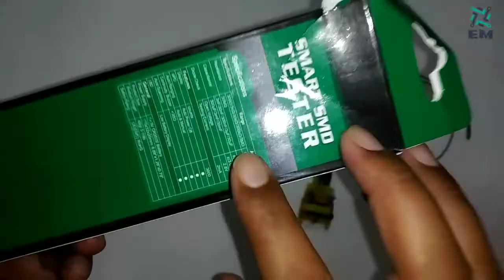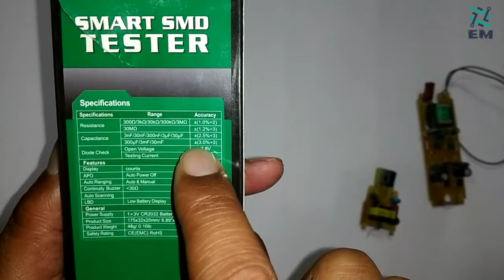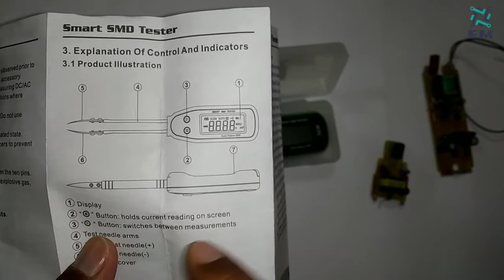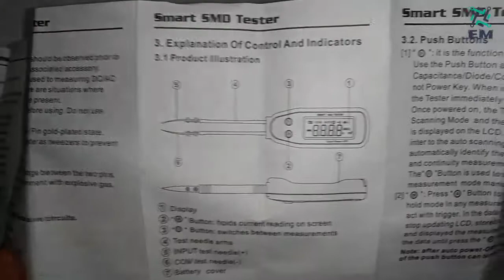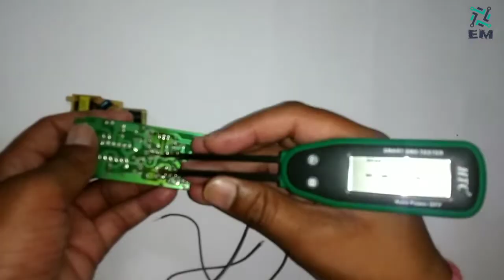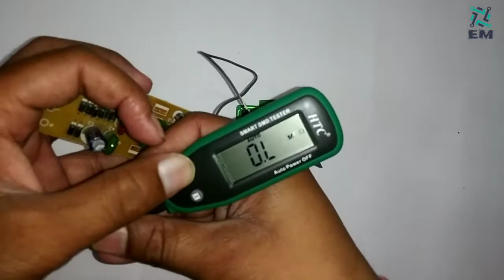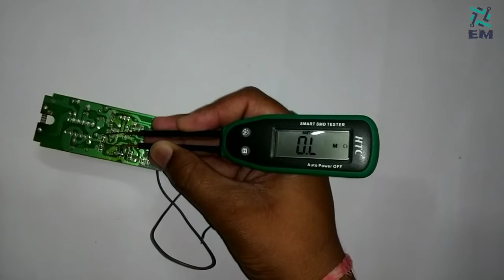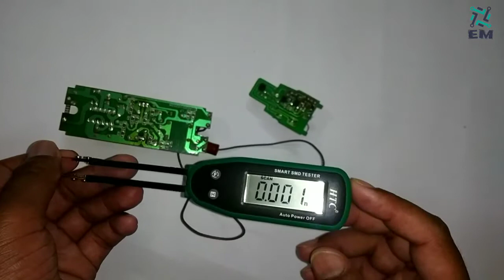Smart SMD Tester || How to test SMD component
This video is about a Smart SMD tester.  By this tester we can check capacitors, Resistance, Diode, Battery and continuity of SMD or Through ball components.

How to check SMD components?